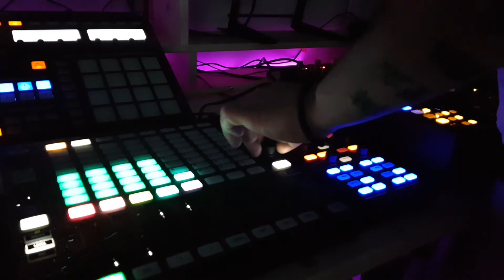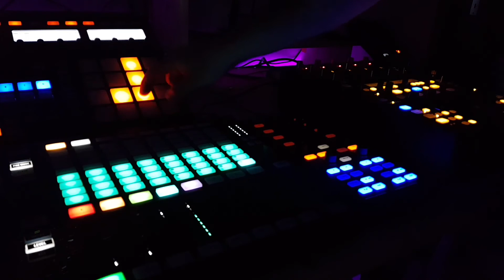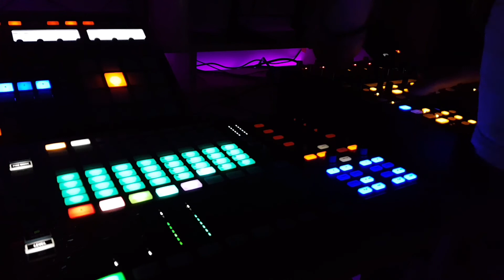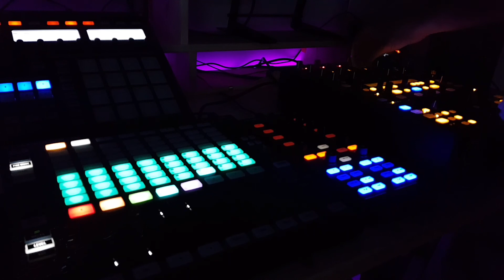Magic World maschine live Techno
Thank you for following my channel and watching my videos.

Turn on the bell to inform you of the live stream.

Soon you will be able to visit my online store where you can find a good techno and tech house underground sound.

See also my other videos, rate a comment.